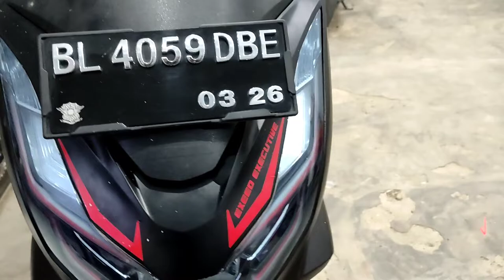Review Pemasangan Alis Motor All New Honda PCX